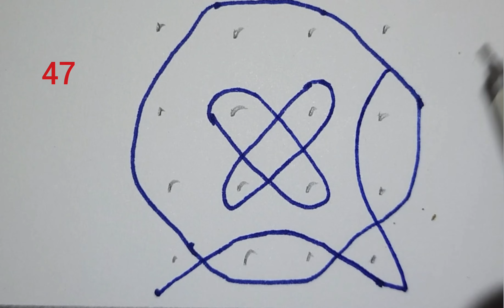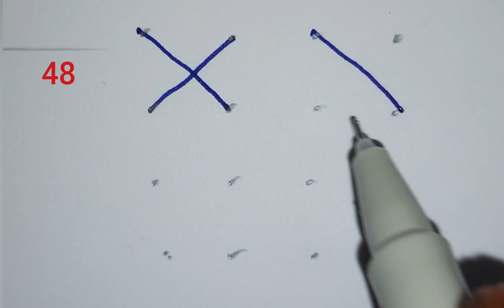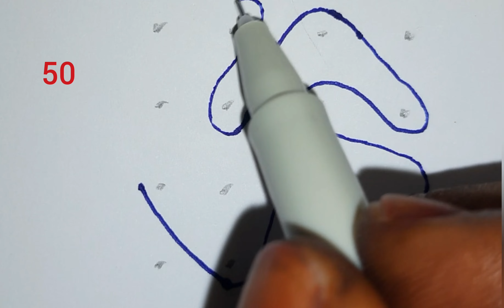#10--4X4 Simple Rangoli designs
Today I am posting basic Rangoli designs i.e. 4x4 chukkala muggulu

please watch the video and try it .